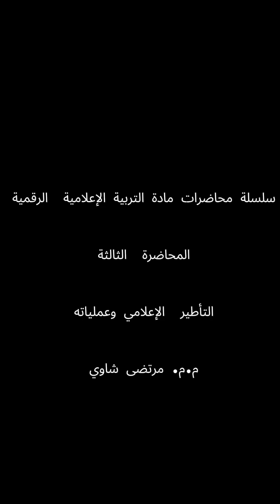التأطير الإعلامي وعملياته مدرس مساعد : مرتضى علي شاوي